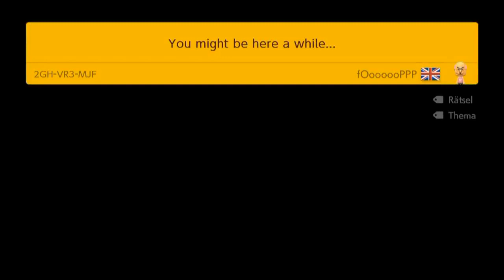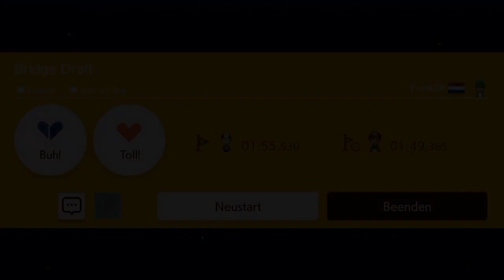[134] Die richtige Röhre || Super Mario Maker 2 (Blind) – Let’s Play